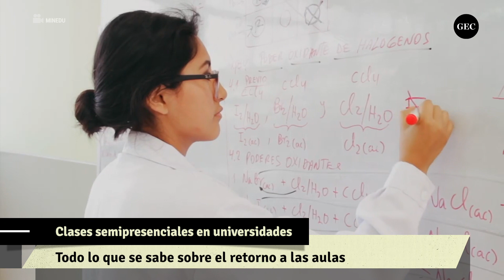COVID-19 PERÚ: todo lo que se sabe sobre el inicio de clases semipresenciales en universidades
A más de un año y ocho meses de que las clases en las universidades fueron suspendidas por la pandemia de la covid-19. Las autoridades de salud y educativas ya preparan un próximo retorno a clases semipresenciales con todos los protocolos de seguridad para salvaguardar la salud de cada estudiante. Entérate de todos los detalles.